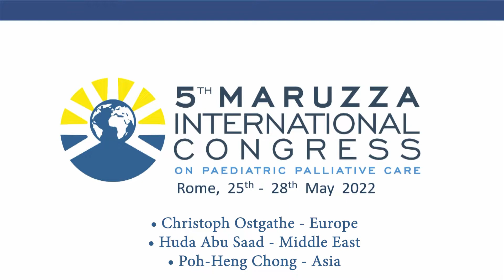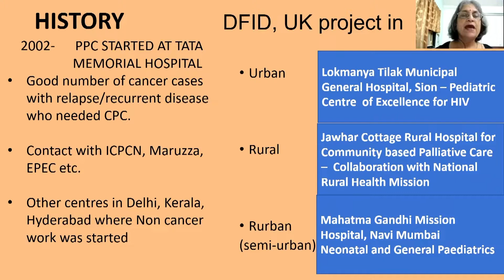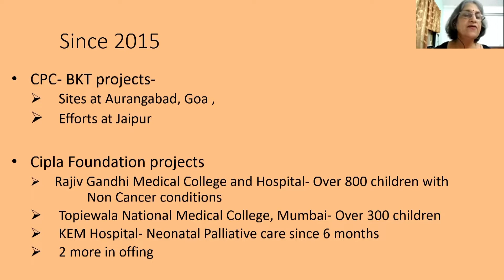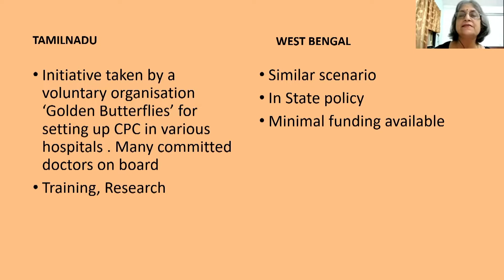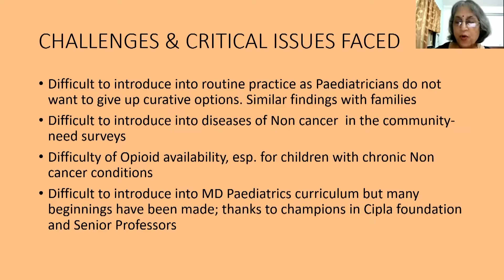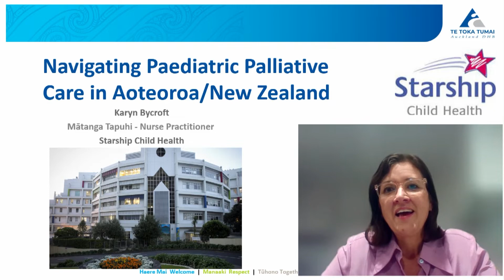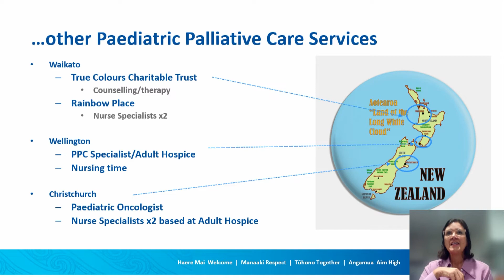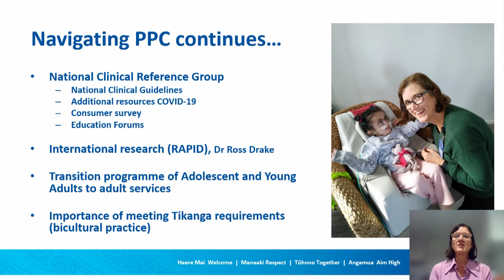Listening and learning from one another-a global overview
5th Maruzza Congress on Paediatric Palliative Care - Rome, 25-28 May 2022
Roundtable discussion: Listening and learning from one another - a global overview
Moderators: Joan Marston & Marcello Orzalesi
• Christoph Ostgathe - Europe
• Huda Abu Saad - Middle East
• Emmanuel Luyirika - Africa
• Poh-Heng Chong - Asia
• Justin N. Baker - North America
• Mary Ann Muckaden - India
• Mercedes Bernadá - South America
• Karyn Bycroft - New Zealand